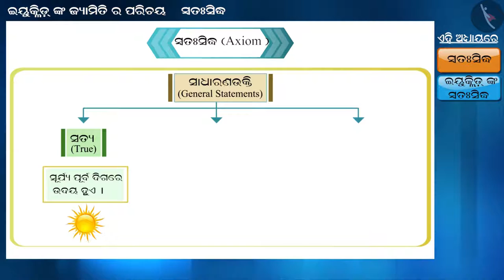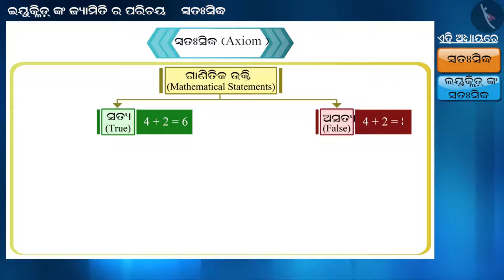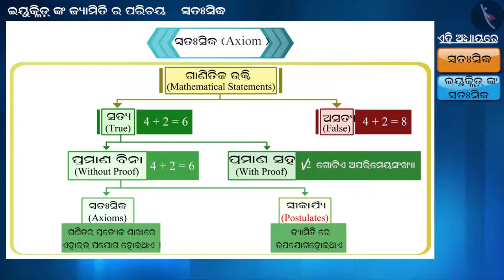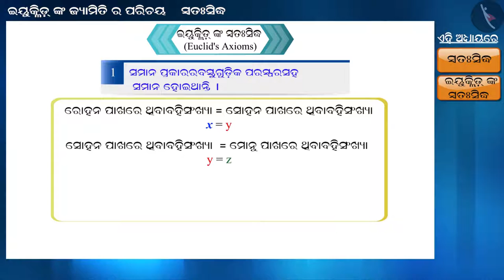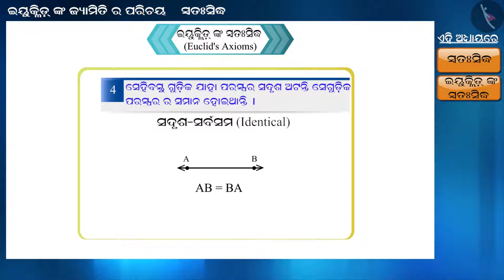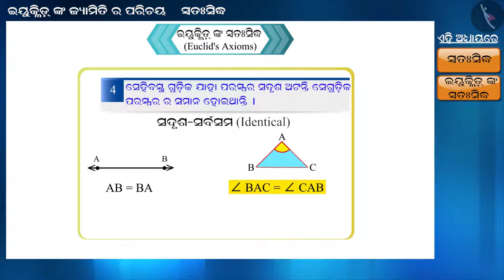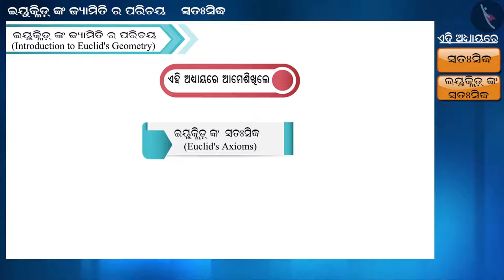ଇଉକ୍ଲିଡଙ୍କ ମତବାଦ | Part 1/3 | Euclid's Axioms | Odia | Class 9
Class 9 | ଇଉକ୍ଲିଡଙ୍କ ମତବାଦ | Part 1/3 | Euclid's Axioms | Odia | Class 9

TicTacLearn Video
Interactive Videos